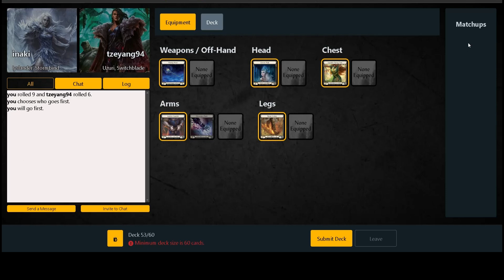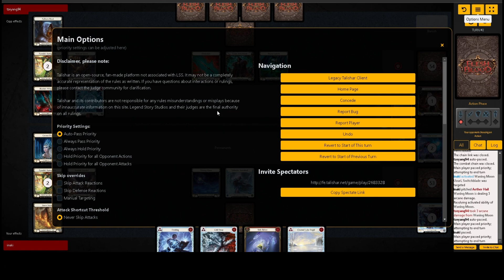[Talishar Flesh And Blood] Iyslander Vs Uzuri. Can anyone tell me how to save replay in Talishar?